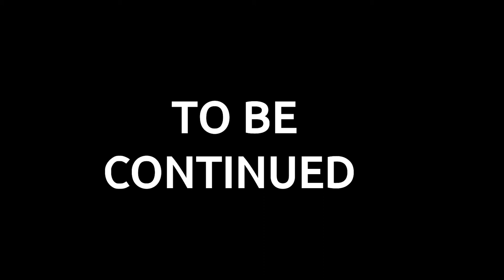PANTHEON OF THE KNIGHT REMATCH | Hollow Knight: Road to 112% Episode 30